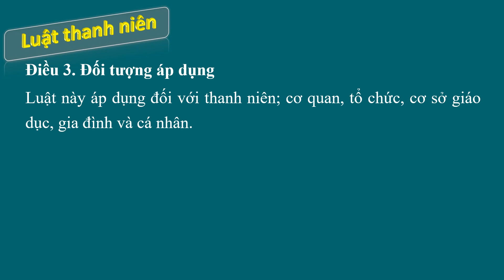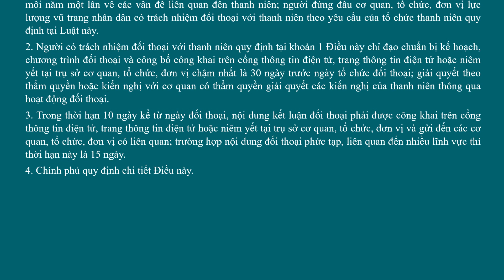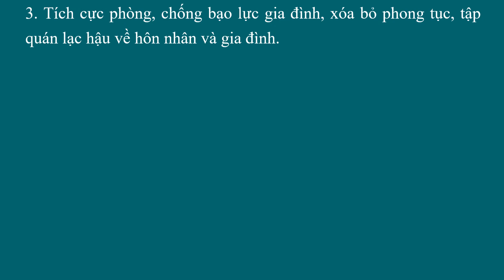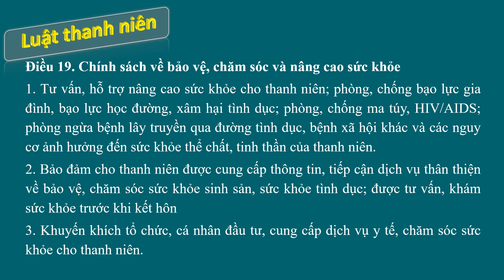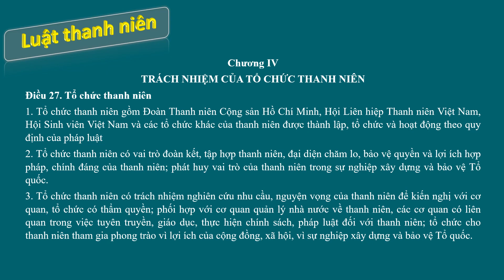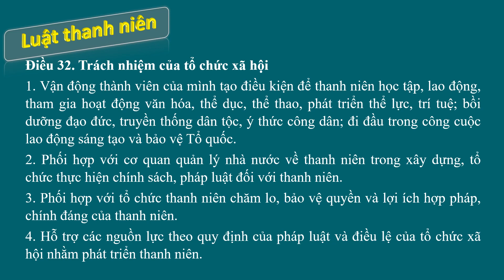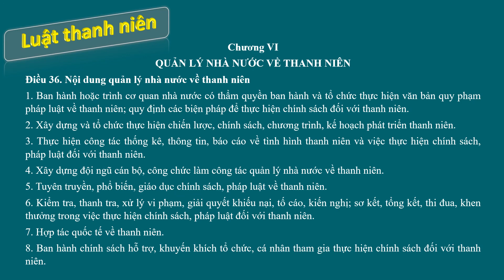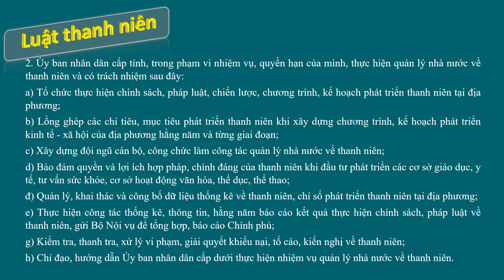[Đọc luật - Bản full] Luật thanh niên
Điều 1. Thanh niên
Thanh niên là công dân Việt Nam từ đủ 16 tuổi đến 30 tuổi.
Luật này quy định về quyền, nghĩa vụ và trách nhiệm của thanh niên; chính sách của Nhà nước đối với thanh niên; trách nhiệm của cơ quan, tổ chức thanh niên, tổ chức khác, cơ sở giáo dục, gia đình và cá nhân đối với thanh niên; quản lý nhà nước về thanh niên.
Luật này áp dụng đối với thanh niên; cơ quan, tổ chức, cơ sở giáo dục, gia đình và cá nhân.
Điều 4. Vai trò, quyền và nghĩa vụ của thanh niên
1. Thanh niên là lực lượng xã hội to lớn, xung kích, sáng tạo, đi đầu trong công cuộc đổi mới, xây dựng và bảo vệ Tổ quốc Việt Nam xã hội chủ nghĩa; có vai trò quan trọng trong sự nghiệp công nghiệp hóa, hiện đại hóa đất nước, hội nhập quốc tế và xây dựng chủ nghĩa xã hội.
2. Thanh niên có quyền và nghĩa vụ của công dân theo quy định của Hiến pháp và pháp luật.
Điều 5. Nguyên tắc bảo đảm thực hiện quyền, nghĩa vụ của thanh niên và chính sách của Nhà nước đối với thanh niên
1. Quyền, nghĩa vụ của thanh niên được công nhận, tôn trọng, bảo vệ và bảo đảm thực hiện theo quy định của Hiến pháp và pháp luật.
2. Không phân biệt dân tộc, giới tính, thành phần xã hội, tín ngưỡng, tôn giáo, trình độ văn hóa, nghề nghiệp trong thực hiện quyền, nghĩa vụ của thanh niên.
3. Nhà nước, tổ chức, cơ sở giáo dục, gia đình và cá nhân có trách nhiệm tạo điều kiện để thanh niên thực hiện quyền, nghĩa vụ theo quy định của Hiến pháp và pháp luật.
4. Chính sách của Nhà nước đối với thanh niên phải bảo đảm mục tiêu phát triển thanh niên; tạo điều kiện cho thanh niên thực hiện quyền, nghĩa vụ, trách nhiệm và phát huy năng lực; được xây dựng hoặc lồng ghép trong các chính sách của ngành, lĩnh vực, địa phương.
5. Việc xây dựng và thực hiện chính sách của Nhà nước đối với thanh niên phải bảo đảm sự tham gia của thanh niên; tôn trọng, lắng nghe ý kiến, nguyện vọng của thanh niên.
6. Hỗ trợ, tạo điều kiện cho thanh niên Việt Nam ở nước ngoài tham gia các hoạt động hướng về Tổ quốc và giữ gìn, phát huy bản sắc văn hóa dân tộc.
7. Xử lý kịp thời, nghiêm minh cơ quan, tổ chức, cá nhân không thực hiện hoặc thực hiện không đúng trách nhiệm theo quy định của Luật này.
Điều 6. Nguồn lực thực hiện chính sách của Nhà nước đối với thanh niên
1. Nhà nước bảo đảm nguồn lực để xây dựng và tổ chức thực hiện chính sách đối với thanh niên theo quy định của pháp luật.
2. Nguồn tài chính bảo đảm thực hiện chính sách đối với thanh niên gồm ngân sách nhà nước; các khoản ủng hộ, viện trợ, tài trợ và đóng góp hợp pháp khác của tổ chức, doanh nghiệp, cá nhân trong nước và nước ngoài.
Điều 7. Ủy ban quốc gia về Thanh niên Việt Nam
1. Ủy ban quốc gia về Thanh niên Việt Nam là tổ chức phối hợp liên ngành, có chức năng tư vấn giúp Thủ tướng Chính phủ về công tác thanh niên.
2. Nhiệm vụ, quyền hạn của Ủy ban quốc gia về Thanh niên Việt Nam do Thủ tướng Chính phủ quy định.
Điều 8. Hợp tác quốc tế về thanh niên
1. Hợp tác quốc tế về thanh niên phải bảo đảm nguyên tắc bình đẳng, tôn trọng độc lập, chủ quyền và toàn vẹn lãnh thổ, phù hợp với pháp luật mỗi nước, điều ước quốc tế mà nước Cộng hòa xã hội chủ nghĩa Việt Nam là thành viên và thông lệ quốc tế.
2. Nội dung hợp tác quốc tế về thanh niên bao gồm:
a) Tham gia tổ chức quốc tế; ký kết và thực hiện điều ước quốc tế, thỏa thuận quốc tế về thanh niên; chương trình, dự án hợp tác quốc tế về thanh niên;
b) Trao đổi thông tin, kinh nghiệm quản lý và chính sách, pháp luật về thanh niên;
c) Giao lưu giữa thanh niên Việt Nam với thanh niên các nước.
Điều 9. Tháng Thanh niên
1. Tháng 3 hằng năm là Tháng Thanh niên. Tháng Thanh niên được tổ chức nhằm phát huy tinh thần xung kích, tình nguyện, sáng tạo của thanh niên để tham gia hoạt động vì lợi ích của cộng đồng, xã hội và vận động tổ chức, cá nhân đầu tư, phát triển thanh niên.
2. Đoàn Thanh niên Cộng sản Hồ Chí Minh chủ trì, phối hợp với cơ quan, tổ chức, cá nhân có liên quan tổ chức hoạt động Tháng Thanh niên.
3. Chính phủ, chính quyền địa phương các cấp có trách nhiệm tạo điều kiện về cơ chế, chính sách, nguồn lực để hỗ trợ Đoàn Thanh niên Cộng sản Hồ Chí Minh cùng cấp tổ chức hoạt động Tháng Thanh niên. Người đứng đầu cơ quan, tổ chức có trách nhiệm tạo điều kiện, hỗ trợ cho thanh niên tham gia hoạt động Tháng Thanh niên.